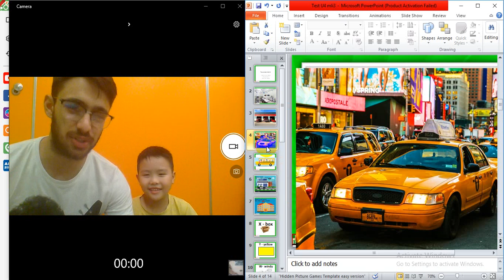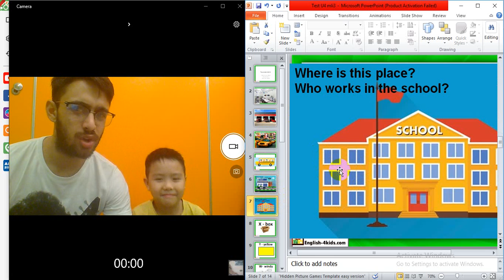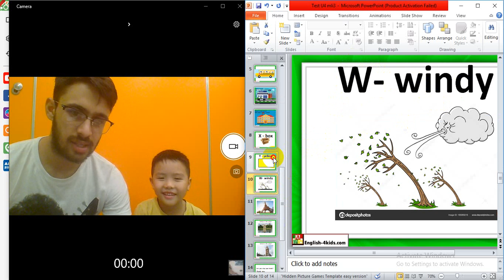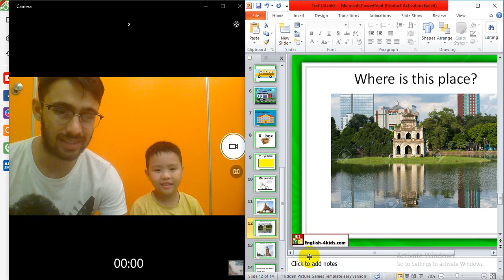Video 2018 12 24 182746 louis